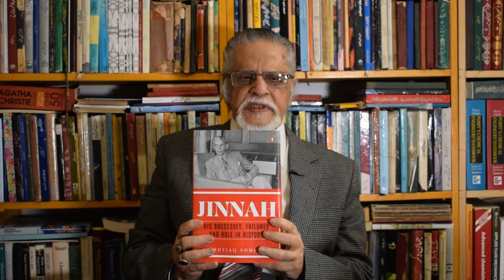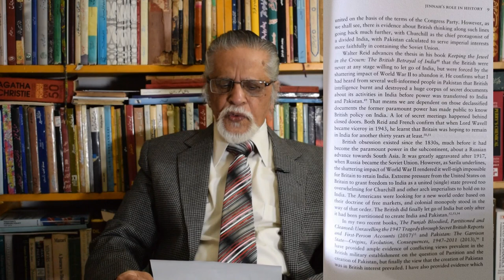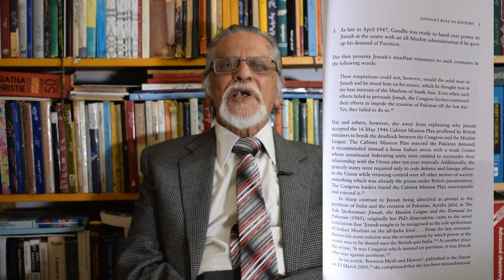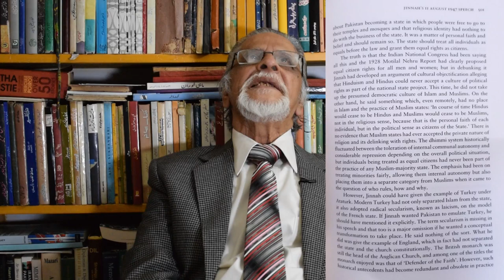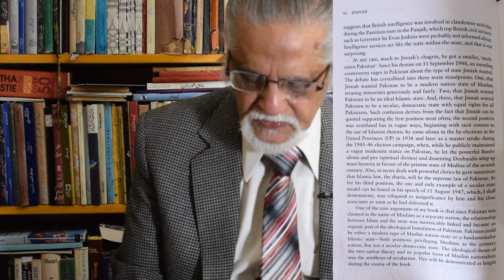Documented reply to Dr Ishtiaq Ahmed from Dr Reza Kazimi - Book Review Summary and Analysis.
Dr Prof. Muhammad Reza Kazimi gives documented reply to
Prof Dr Ishtiaq Ahmed on his book "JINNAH - his success, failure and role in history".

Replies is the based on these statement from his book are given below.

01:30 Is British intelligence burnt and destroyed transfer of paper India ?

03:40 Mr Jinnah is vilan of piece who bears most responsibility for the bloody partition of India.

09:26 The congress leaders found the cabinet mission  plan unacceptable and reject it.

16:30 It is interesting note that a journalistic version blaming the congress for the partition was propounded in the late 90's  and popularized in the 1970s by Pakistan Maoists.

20:20 In 1928 Motilal Nehru report had clearly proposed equal citizen rights for all men and women.

24:28 The one and only example of secular state model can be found in his speech on 11 August 1947.

32:30 Pakistan was the result of British conspiracies.

Dr Muhammad Reza Kazimi graduated with Honours in Islamic History and Culture from the University of Dhaka in 1967. He obtained his MA and PhD degrees from the University of Karachi, Pakistan. A distinguished academic, he became President of the Pakistan College Teachers Association (Karachi Chapter) in 1995. In 2000, he voluntarily retired from the government service and became a visiting professor at the Aga Khan University, M.A. Jinnah University and Karachi University. In late 2000, he was appointed Editorial Consultant at Oxford University Press (OUP), a position he still holds. In the field of Pakistan studies, he has published Liaquat Ali Khan: His Life and Work (OUP, 2003), and A Concise History of Pakistan (OUP, 2009). Dr Kazimi has edited The Jinnah-Liaquat Correspondence (University of Karachi, 2003); M.A. Jinnah: Views and Reviews (OUP, 2005); and has contributed numerous entries to The Encyclopedia of Pakistan (OUP, 2005) and The Oxford Companion to Pakistani History (OUP, 2012). These are in addition to his papers and newspaper articles. He has recently authored The Blood of Husayn, an academic study of the event at Karbala and the cultural impact of the rising of Husayn.